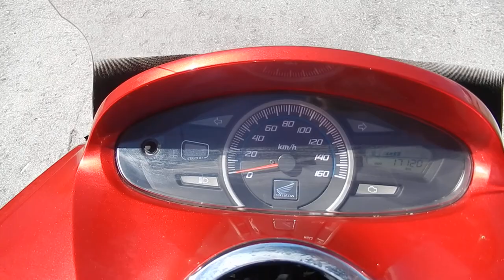B8344 HONDA PCX125